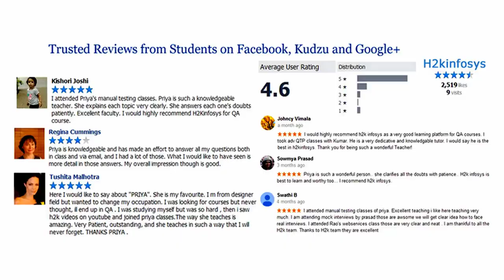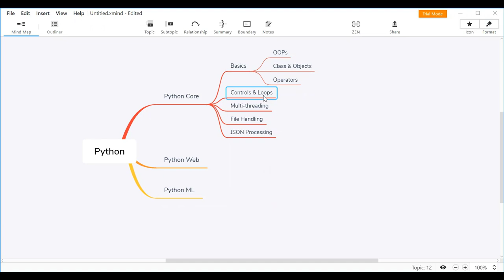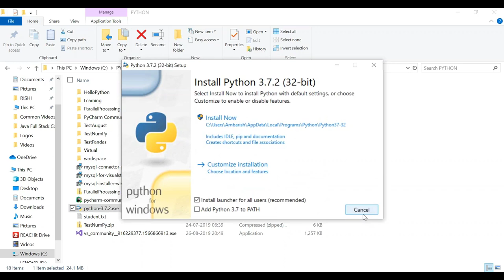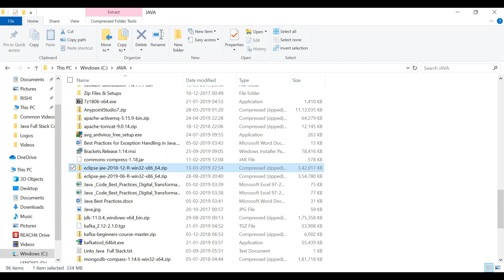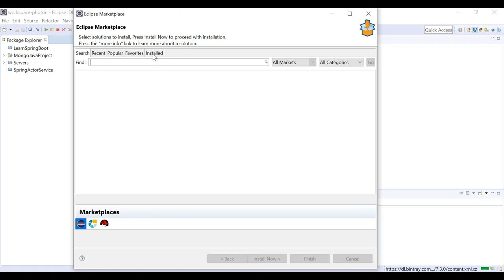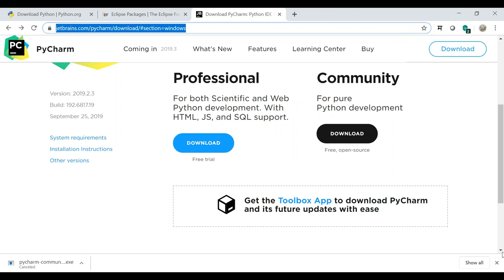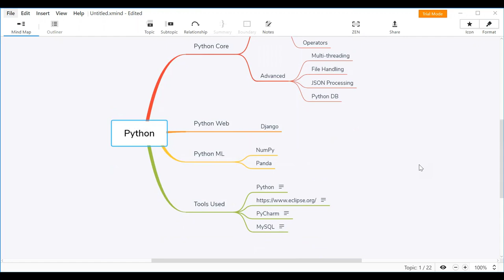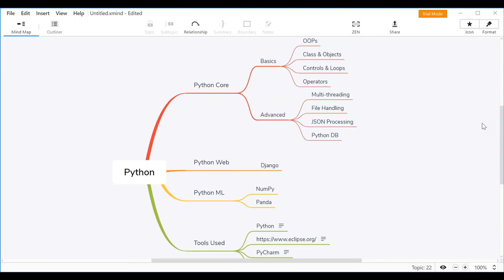Python Online Training Demo class | Python Programming For Beginners| Python online class H2KInfosys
Experience the world of Python programming through our interactive online training demo class. Whether you're new to programming or looking to expand your skill set, this demo will introduce you to the power and versatility of Python. Our experienced instructors will guide you through the fundamentals, helping you understand variables, data types, and basic control structures. You'll gain hands-on experience by writing simple Python scripts and seeing instant results. Through this engaging demo, you'll catch a glimpse of how Python can be used for tasks like data manipulation, automation, and web development. Join us for this session to kickstart your journey into the Python programming language and discover its potential for various applications.

In this Python online training demo class, you'll get a taste of the programming world's dynamic possibilities. Led by our expert instructors, this session offers an overview of Python's syntax and capabilities. You'll grasp fundamental concepts such as loops, conditions, and functions, while also witnessing how Python's simplicity makes it an ideal choice for beginners. The hands-on component of the demo will empower you to write your own code and witness immediate outcomes, reinforcing your learning in real time. By the end of the session, you'll have a glimpse into Python's diverse applications, from data analysis to web development, setting the stage for your future growth as a Python programmer. Don't miss this opportunity to explore the exciting realm of Python programming in a supportive online environment.

H2KInfosys is passionate about educating people in IT and assisting them in job placement.

qajobs training and job placement,
qajobs testing interview questions, sample resumes for qa tester,